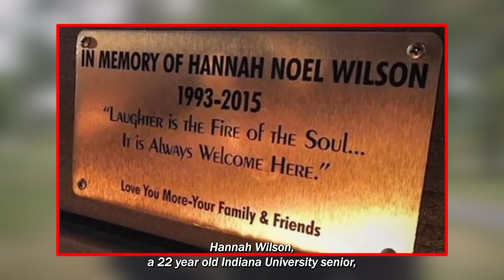Hannah Wilson trial: A night of celebration gone horribly wrong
Viewers are encouraged to conduct their own research and seek guidance from legal professionals for accurate and personalized information.